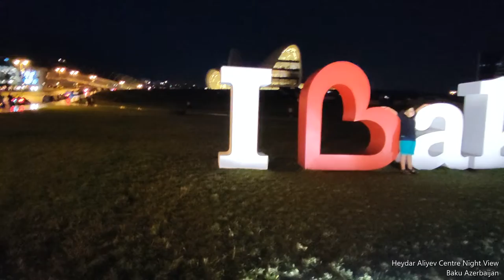Heydar Aliyev Center Night View Baku Azerbaijan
The Heydar Aliyev Center is a 57,500 m2 (619,000 sq ft) building complex in Baku, Azerbaijan designed by Iraqi-British architect Zaha Hadid and noted for its distinctive architecture and flowing, curved style that eschews sharp angles. The center is named after Heydar Aliyev, the first secretary of Soviet Azerbaijan from 1969 to 1982, and president of Azerbaijan Republic from October 1993 to October 2003.